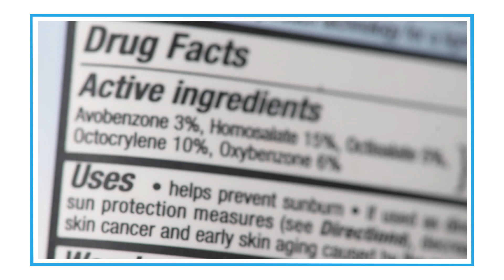Are Sunscreen Ingredients Safe? Is FDA Reviewing Sunscreens?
What You Need to Know About Sunscreens: Are sunscreen ingredients safe? Is FDA reviewing sunscreens?

Dr. Zoe Diana Draelos, clinical and research dermatologist, explains that sunscreen ingredients are very safe. You should not stop using sunscreens just because FDA is reviewing them - that's their job!